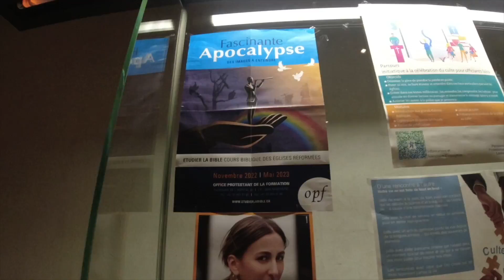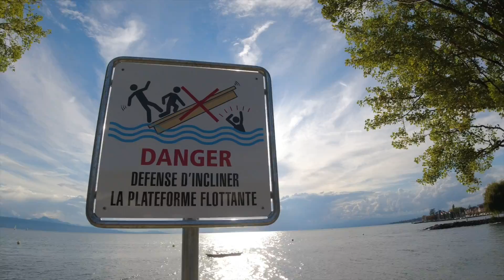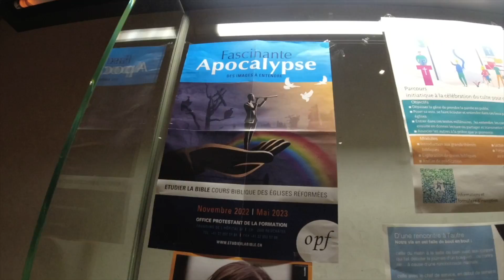Swiss Riviera very special spot: why locals try to keep it to themselves // Swiss living snapshot #4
Most people always rush to the main destination around Leman lake of Swiss Riviera. It typically includes Geneva,  Lausanne, Montreux & Vevey.
Lutry is the tiny place 15 min drive from Lausanne that is both insanely beautiful and pretty  well preserved from the typical noisy tourist crowd.

Timestamps:
0:00 - 2 days in 1 min
1:06 - Day 1: the main spot for views
4:47 - Day 2: the secret spot
8:06 - Streets worth walking
11:43 - Behind the scenes